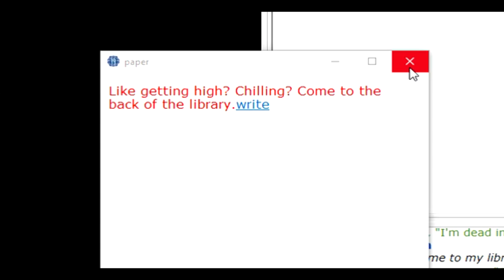Space Station 13: How to build a office with baseball bats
Thank you everybody for 400 subs. Enjoy this here nonsense assistant round.